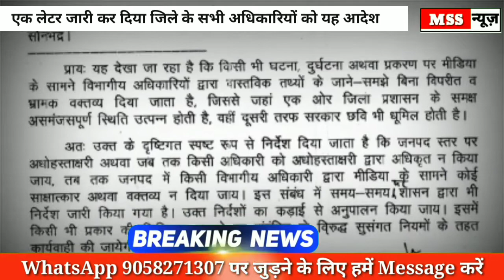अब कोई भी अधिकारी नही करेगा मीडिया से बात, जिले में सभी अधिकारियों को लेटर जारी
MSS न्यूज

रिपोर्ट- मनोज सिंह राणा

ब्रेकिंग : सोनभद्र...

- सोनभद्र के जिलाधिकारी का तुगलकी फरमान

- सभी प्रशाशनिक अधिकारियों को सरकार की योजनाओं व किसी भी कार्य पर बोलने से किया मना

- एक लेटर जारी कर दिया जिले के सभी अधिकारियों को आदेश

- मीडिया के समक्ष किसी भी सरकारी गैर सरकारी विषयो पर कैमरे पर न बोलने की दी हिदायत

-- सोनभद्र के जिलाधिकारी है एस रामलिंगम

- खुद भी कभी मीडिया के सवालों का नही देते है जवाब

- दूसरे अधिकारियों को भी किया मना, दुधकाण्ड से मीडिया से नाराज चल रहे है डीएम सोनभद्र ।

बाइट -- भूपेश चौबे ( सदर विधायक सोनभद्र )

बाइट -- धीरज पांडेय ( कांग्रेस जिला महासचिव सोनभद्र )